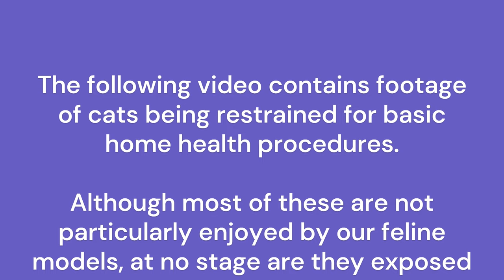Vet shows how to restrain cats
Today, Dr. Karyn will demonstrate how to safely restrain cats at home to do important tasks such as grooming, maintenance, administering medication, etc.

🔖⏩Video Chapters🔖⏩
0:00 Disclaimer
0:32 Intro
1:38 Firm but friendly, not using force or fear
1:48 Why safe restraining is necessary
3:12 Important note
4:54 How to restrain a calm cat
9:03 How to restrain a scared cat
10:18 How to restrain a cat for grooming